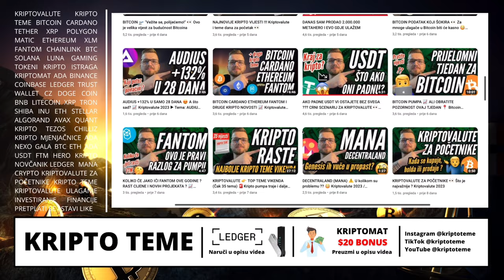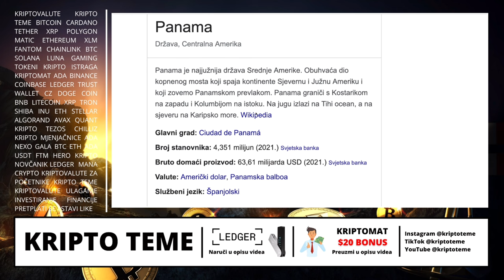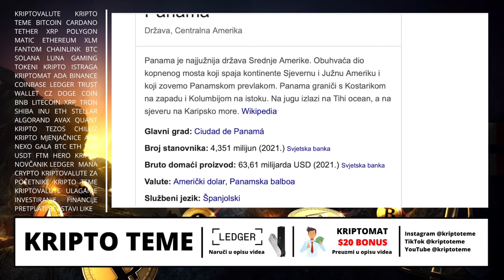BITCOIN 👀 VELIKA ILI MALA VIJEST ❓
Bitcoin vijest ? Kriptovalute 2023 ‼️ bitcoin

HVALA TI !

Kriptovalute su budućnost a ovo su najnovije kripto vijesti :) Kriptovalute luduju, Bitcoin je lokomotiva koja vuče sve za sobom a danas se bavimo s nekoliko Bitcoin teorija. Ako vas zanima Bitcoin onda će vam ovo biti zanimljivo. Pozivam vas da pogledate do kraja. Ako pratite kriptovalute i kripto teme na pravom ste mjestu. Podržite video jednim lajkom ;)

KRIPTO TEME

Bitcoin raste BITCOIN PUMPA
kriptovalute KRIPTOVALUTE
BITCOIN KRIPTOVALUTA
BITCOIN SKOK
kriptovalute edukacija
BITCOIN SKOK
bitcoin pumpa